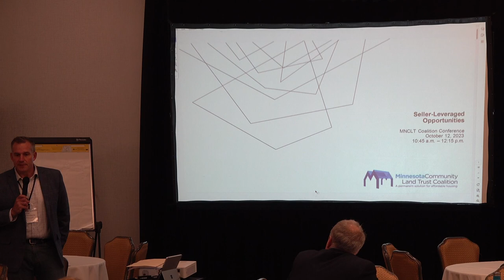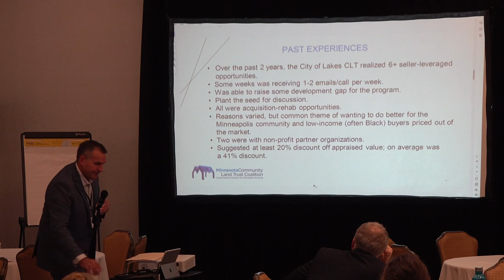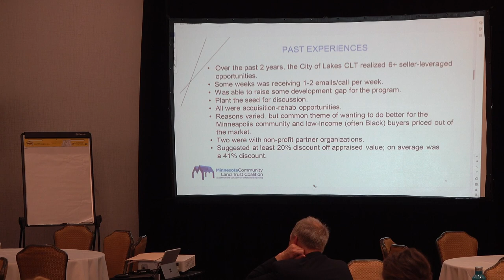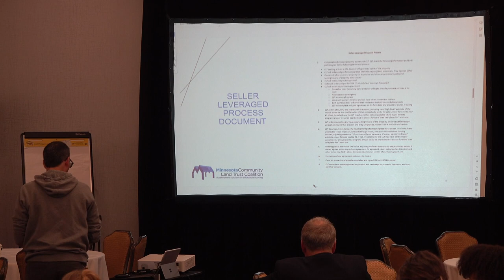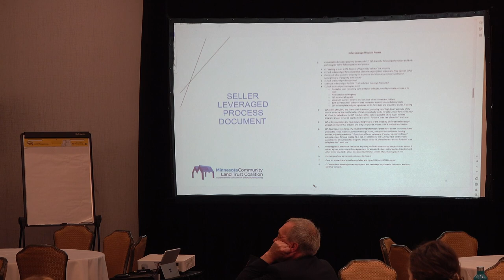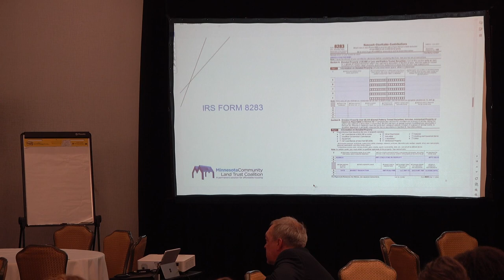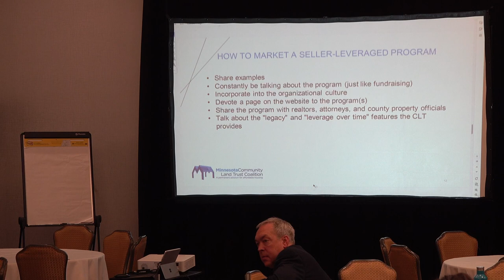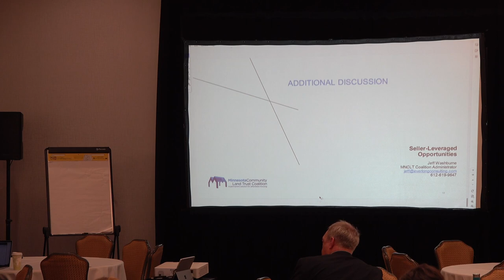Seller Leveraged Opportunities Full